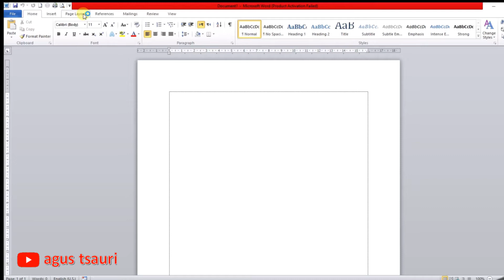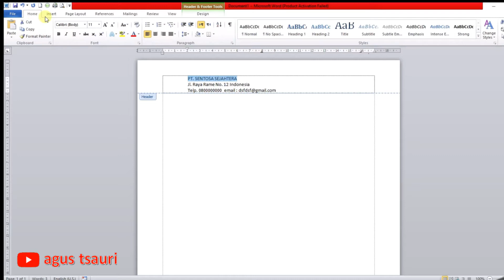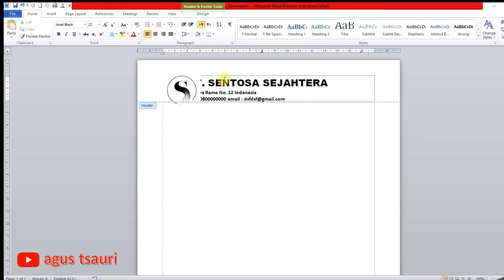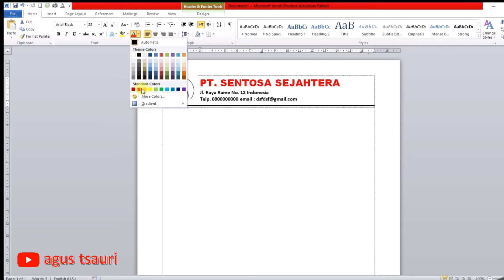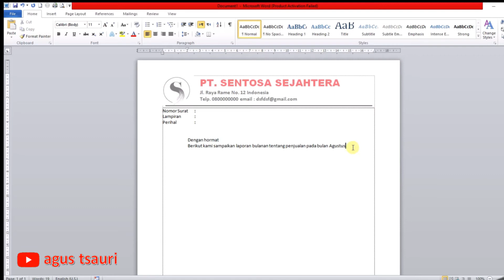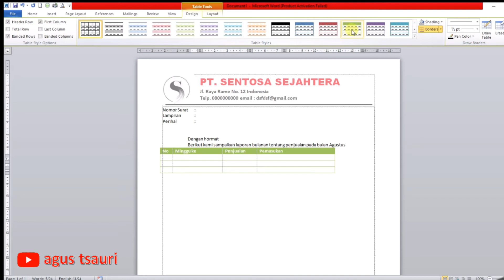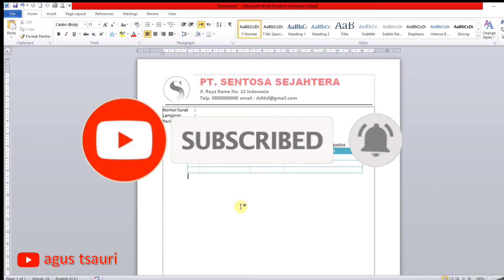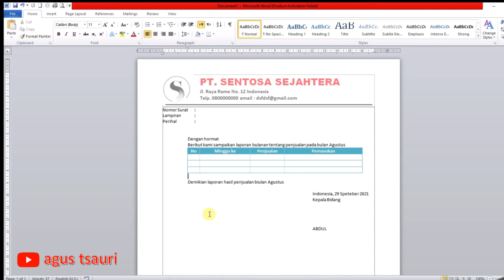Wajib Bisa TES Kerja Admin, Tes WORD Agar LULUS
Biasanya kalau melamar kerja, pastinya ada tes untuk pengoperasian microsoft word terutama bagi Admin.

Video tersebut adalah contoh word yang harus dikuasai oleh para pelamar kerja khususnya yang melamar kerja Admin.

Semoga bermanfaat.